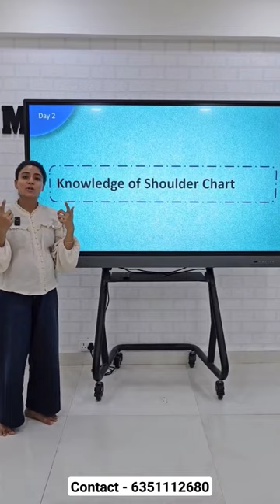Basic to Advance Blouse Masterclass